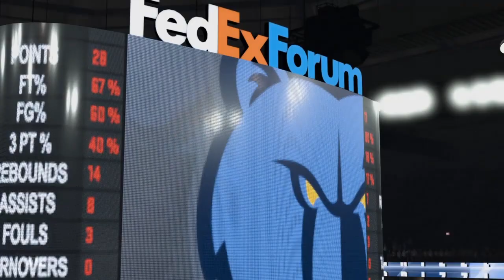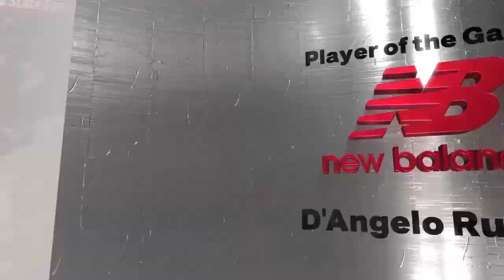NBA Today - NBA2k23 | Los Angeles Lakers x Memphis Grizzlies [PS4 Game Play]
NBA 2k23 is a basketeball video game developed by Visual Concepts and published by 2k Sports, released worldwide on 8 September 2022 for PC, Nintendo Switch, Playstation 4, Playstation 5, Xbox One, Xbox Series X/s and Google Stadia.